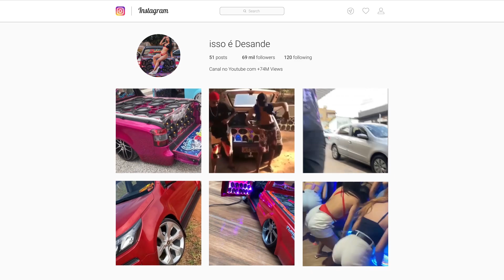Mente de Vilão - Dj Vinicius Cavalcante - Deboxe EletroFunk